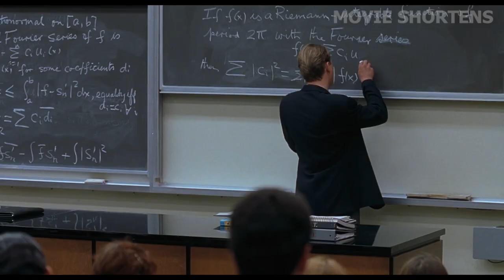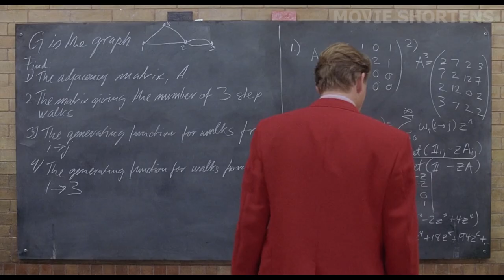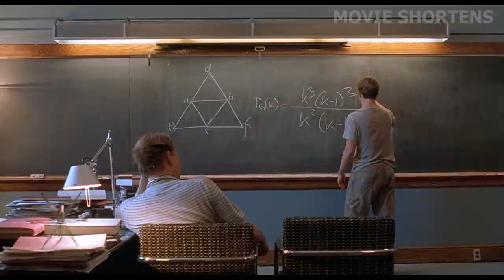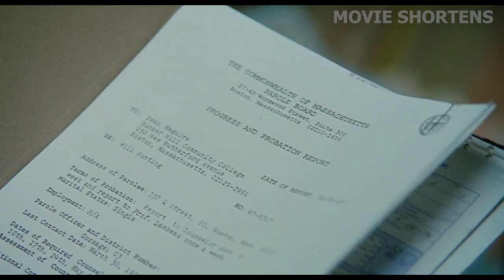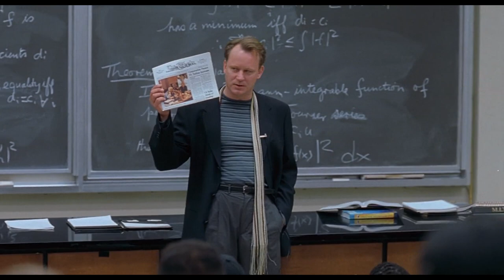This Janitor at MIT Can Solve the Most Difficult Math Problem That No Student Has Ever Done Before!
Welcome to Movie Shortens. The movie is about Will Hunting (Matt Damon), who has a genius IQ but works as a janitor at MIT. One day, he solves a complex graduate-level mathematical problem, Professor Gerald Lambeau (Stellan Skarsgard) notices his abilities and offers help him to reach his full potential. However, Will has a problem in his emotions, developing since he was young. When Will is arrested for assaulting a cop, Professor Lambeau strikes a deal with the court of law in exchange for Will receiving treatment from therapist Sean Maguire (Robin Williams).